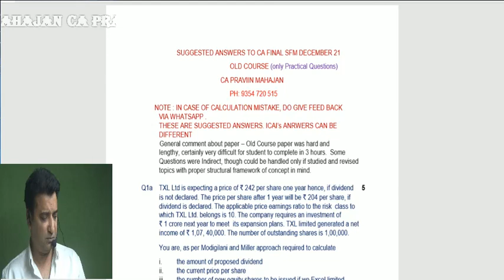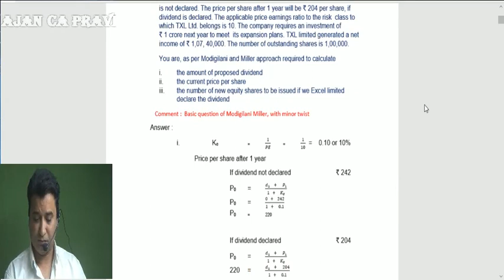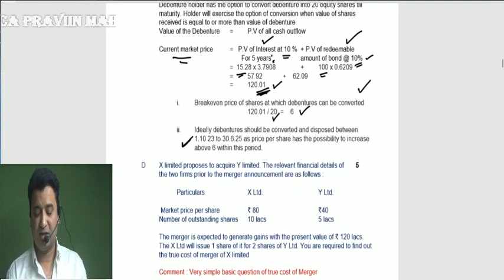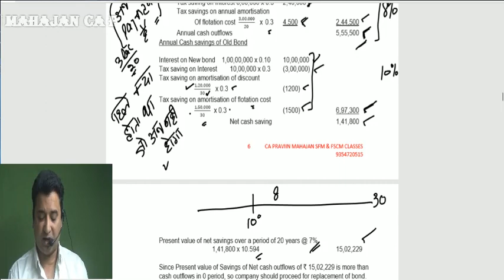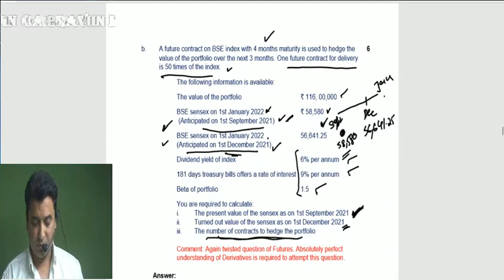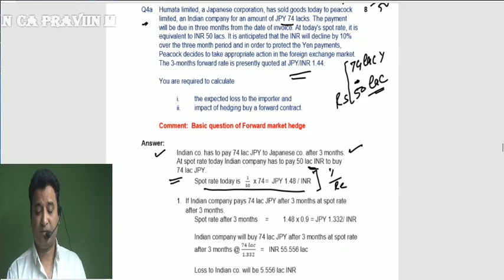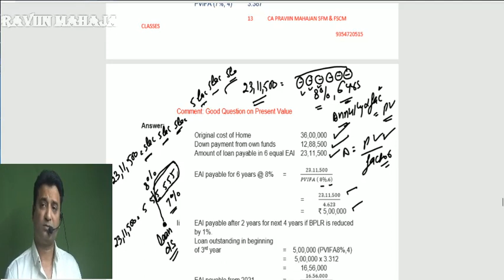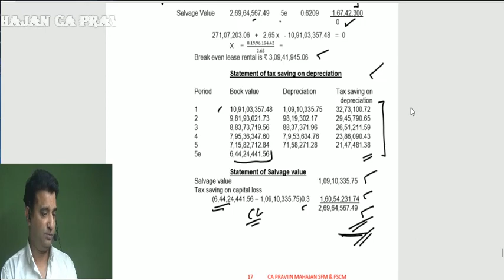Praviin Mahajan AFM / SFM Lectures CA FINAL SFM (old) Solution DECEMBER 21 by CA PRAVIIN MAHAJAN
ASK FOR PDF ON WATSAPP 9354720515
TIME LINE
 8.01    COVERAGE OF CHAPTERS
16:48      Q1a
21:24      Q1b
29:23      Q1c
34:03      Q1d
38:28       Q2a
56:14       Q2b
58:10       Q3a
1:01:05    Q3b
1:22:54    Q4a
1:27:54    Q4b
1:30:56    Q5a
1:35:40    Q5b
1:44:10    Q6a
1:53:33    Q6b